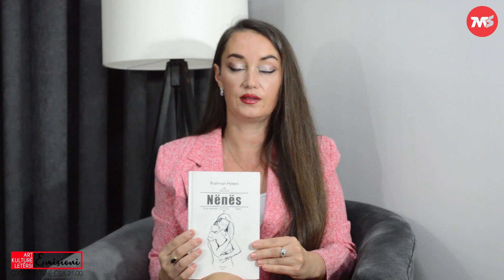MS: Poezi nga Fehmi Ramadani I Lexoi Linda Shaqiri